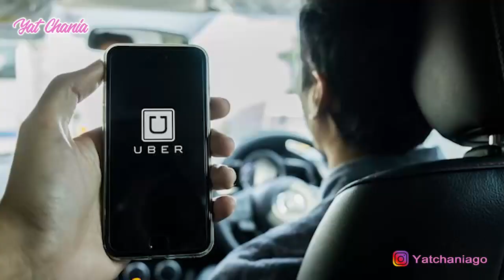LEADER TOXIC? GIMANA LINGKUNGANNYA! - TOXIC LEADERSHIP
LEADER TOXIC? GIMANA LINGKUNGANNYA!
Buat kalian yang saat ini sedang bekerja dan merasa tidak layak, atau merasa sudah bekerja tetapi tidak dihargai oleh atasan.
Ada beberapa hal yang bisa kalian nilai dari leader yang toxic. Penasaran kan apa saja ciri-ciri leader yang toxic? yuk simak videonya, check itu out!